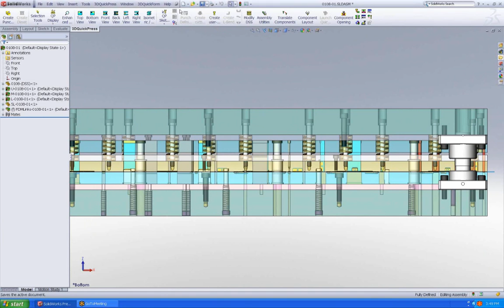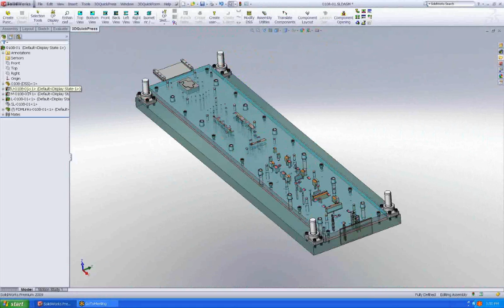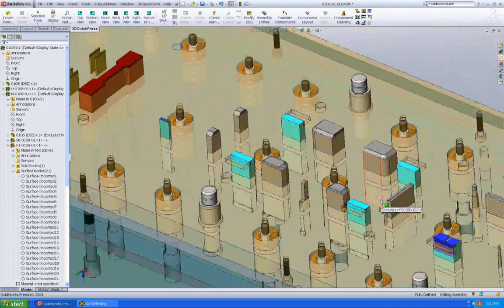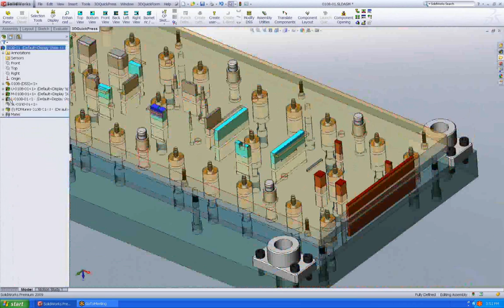Pre-defined pocketing holes in PRL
DieSetHole.wmv